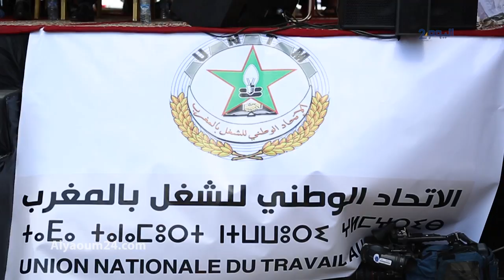احتفال باهت لنقابة "البيجيدي" في غياب بنكيران